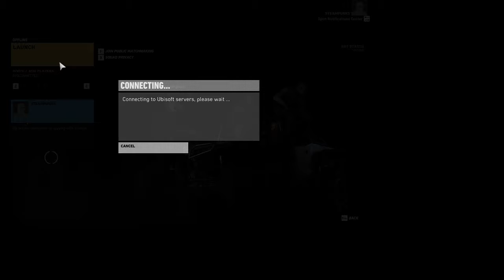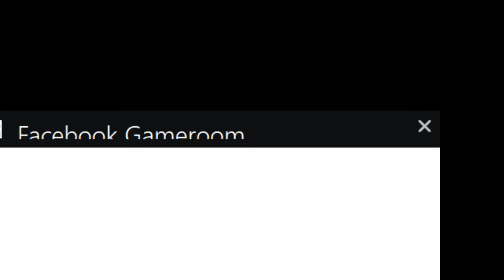Jone Iu Live Stream